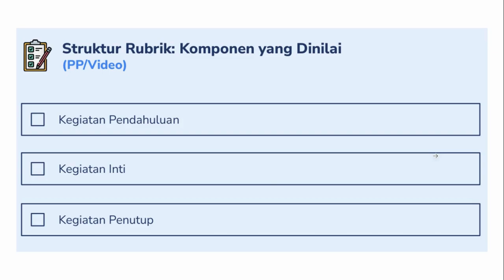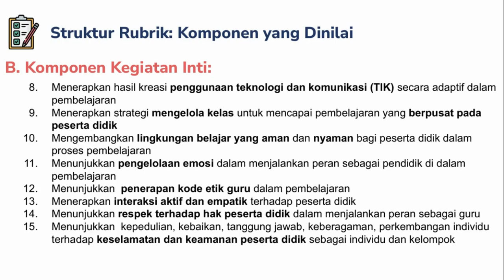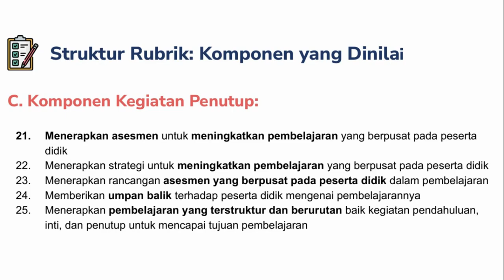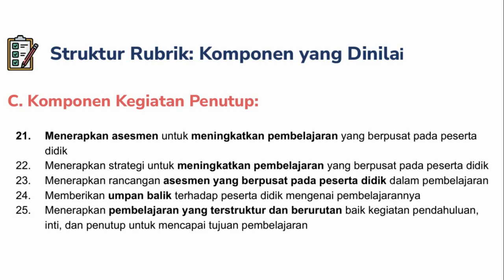TIPS LULUS UKPPPG. MAU LULUS? PERHATIKAN KOMPONEN VIDEO PEMBELAJARAN